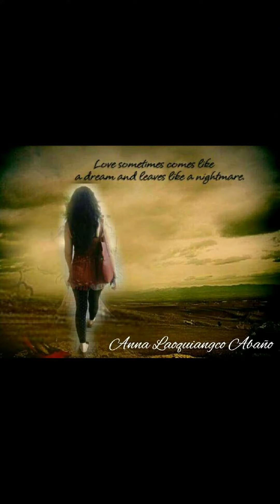Buhay OFW// Hong kong.